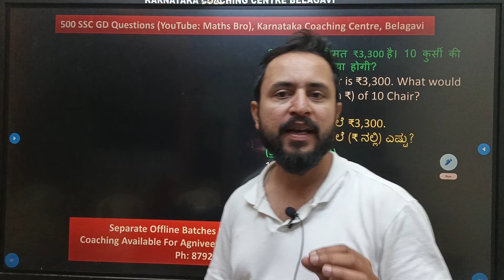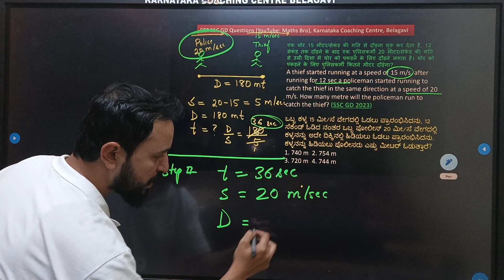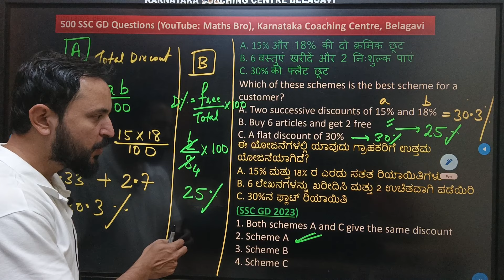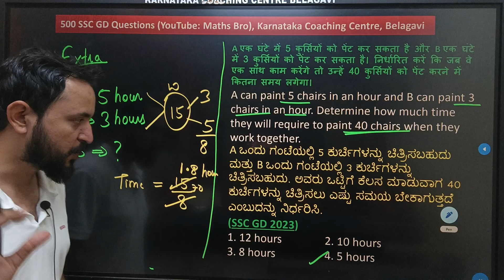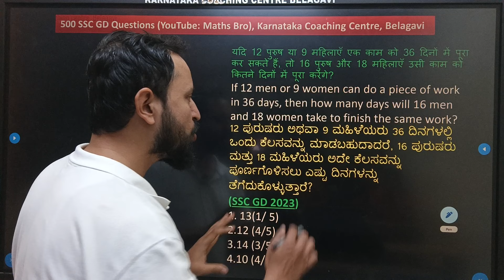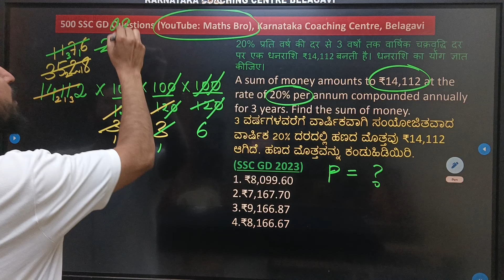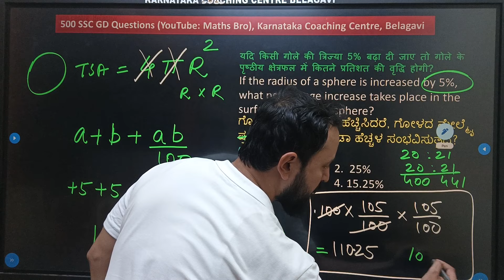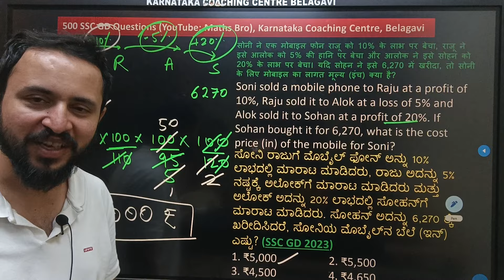SSC GD Kannada Maths Previous year paper solution in English medium.Maths bro Vinay Sir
SSC GD Kannada Exam

SSC GD maths mental ability kannada classes

SSC GD Previous year maths important questions

kannada English medium

ssc gd English medium coaching

SSC Coaching in Belagavi Belgaum Karnataka

Railway coaching in Belagavi Belgaum Karnataka

agniveer coaching in Belagavi Belgaum Karnataka